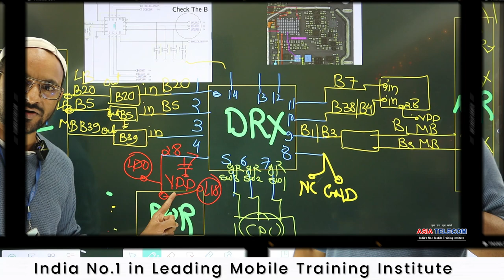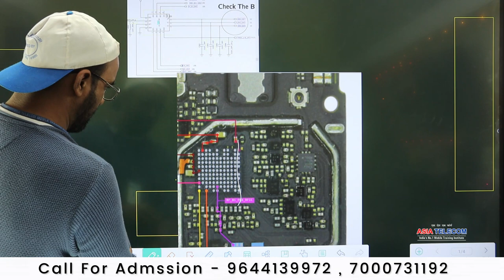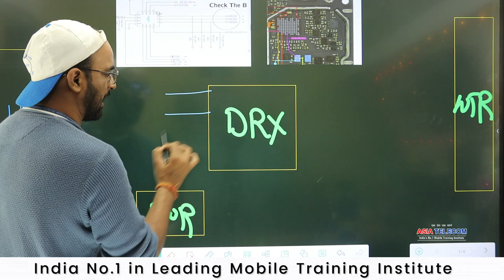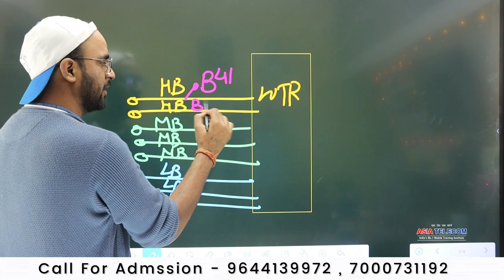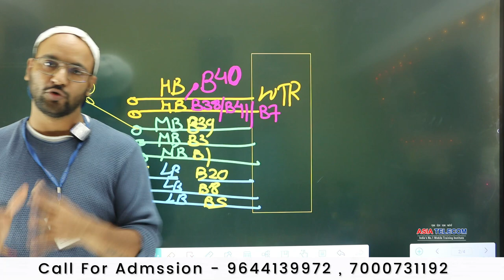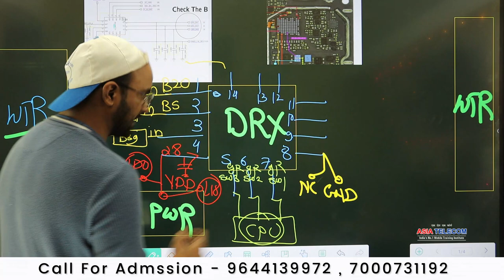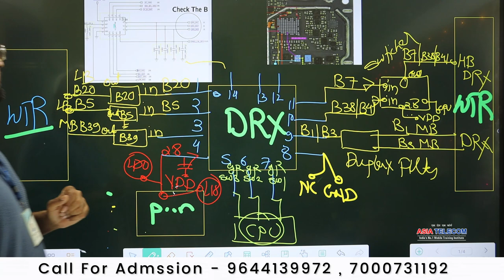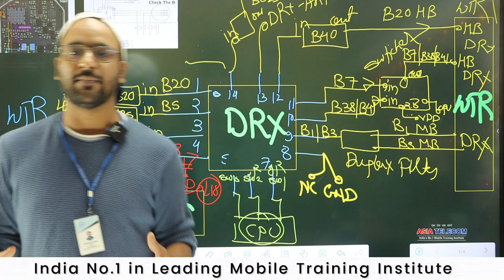DRX Network IC Full Explain Circuit Bypass Solution ( YouTube पर पहेली बार )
DRX Network IC Full Explain Circuit Bypass Solution ( YouTube पर पहेली बार) -  एक बार में काम Success ना तो बोलना

Join Today
📲 Book
👉🏻Hardware Book /  Software Book